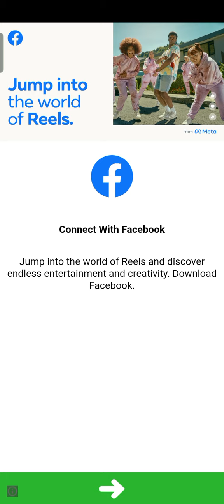Subway 🚇 princess gameplay in Android || point-450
What is the title of the game subway princess runner Gameplay 🎮 ?
How to play Subway Princess Runner:

Dodge the trains, buses, and all kinds of obstacles.

Scores rest with your avatar levels.

Gain the experience points to improve your levels.

Experience points come from tasks and chests.

Swipe deftly to run as far as you can.

Use boosters wisely.

The Score Booster item. 3,000 and is available through the Mystery Box or the Super Mystery Box as a rare item. It is also possible to get it from Weekly Hunts. It increases the player's multiplier by 5, 6, or 7 until the end of the run (it depends on how many the player uses).